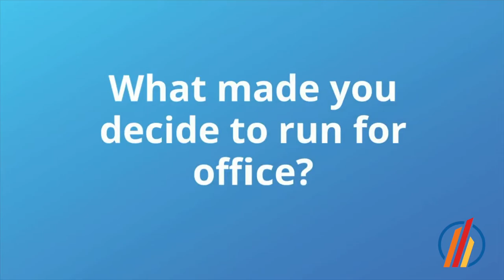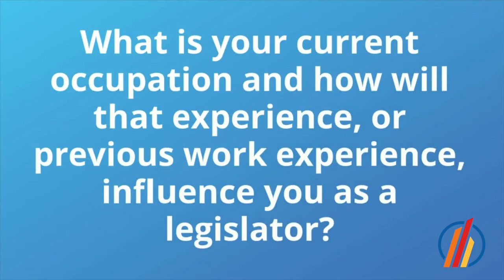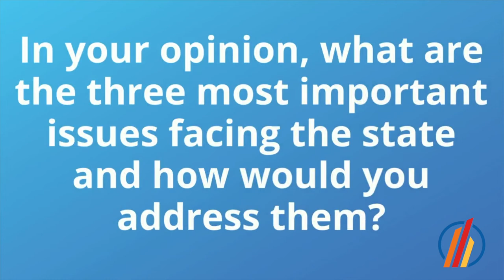Election 2020 - Brandon Holland (D), Kansas House District 10